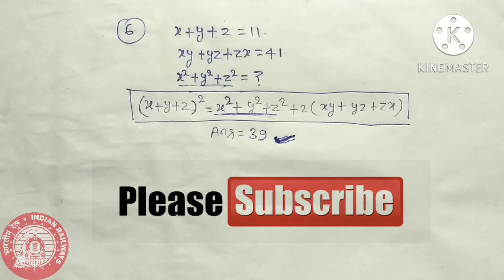RRB Group d analysis 17 august 2022। math question। पूछे गए math के प्रश्न।Railway group d math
in this session,r2b Rastogi will be teaching static gk।

about .
R2b education you tube channel .. विश्व भूगोल महत्वपूर्ण प्रश्न। World geography gk।static gk Railway ssc r2brastogisir के प्रमुख भौगोलिक उपनाम। bhogolik Upanam gk ।static gk।railway NTPC r2brastogisirindian space P organisationपर
1. इतिहास
2. भूगोल
3.  Math
4. हिन्दी
5. Polity
6. Reasoning
7. Current affairs short video
Best tricks और बिस्तार पूर्वक पढ़ाया जाता है।
आप सभी दोस्तो से निवेदन है  की आप जरूर पढ़े ।
                                                                    धन्यवाद ।🙏👍

                                                     धन्यवाद ।🙏🙏🙏👍💥
  👉 Static gk,महत्वपूर्ण प्रश्न,  by r2b education
,rastogi sir,Gk for ssc gd,ssc MTS , UPSI, Railway, group-d, NTPC, UP POLICE, all exam .

👉Telegram jain करने के लिए नीचे दिये गये लिंक पर क्लिक करे👇👇👇🌟🌟🌟🌟

Video is for educational purposes only.copyright Disclaimer under section 107 of the copyright act 1976, allowance is made for "fair use" for purposes sach us criticism , comment,news, reporting, teaching, scholarship,and research,